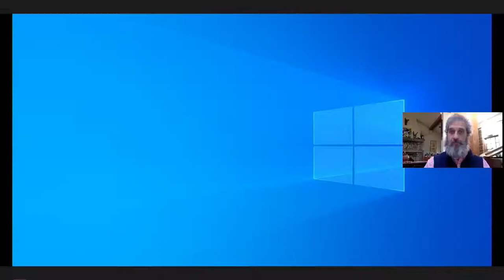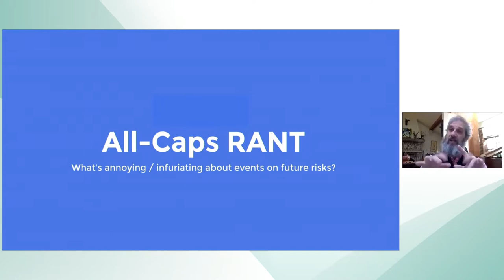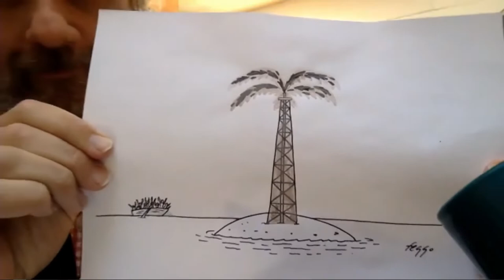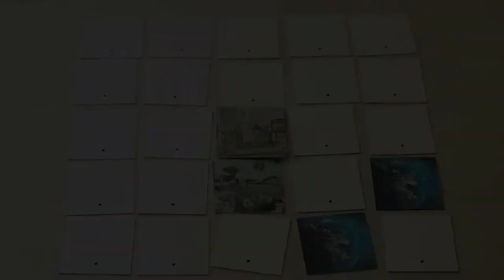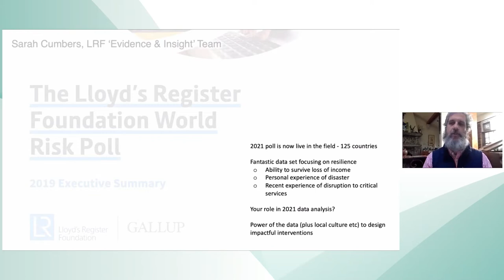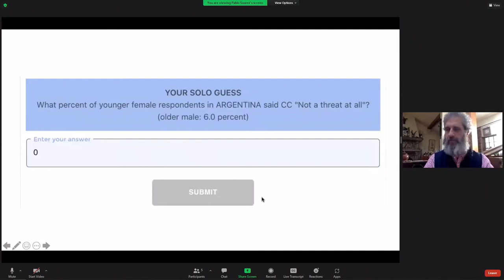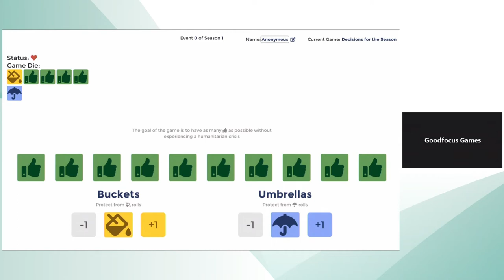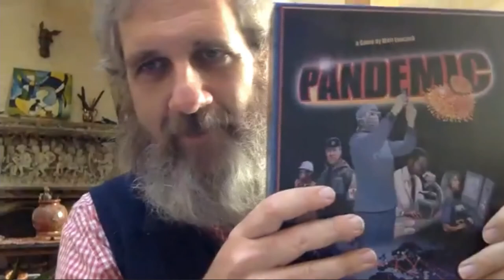Experiencing the complexity of future risks through serious fun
In theory, we act based on what we know. But there is abundant evidence that information about likely future conditions doesn’t necessarily trigger the decisions needed to save lives. From tomorrow’s hurricane to long-term sea level rise, we must ensure that the warnings from science become resilience for all. In this intensely interactive out-of-the-box session, participants will engage in safe, innovative approaches to experience the complex relationships between knowledge and action. Playfully harnessing the power of data from the IPCC and the World Risk Poll, there will be decisions with consequences. It will be actionable, serious fun.

Convened by the Resilience Hub in conjunction with the Development & Climate Days.

Hosted by:
Red Cross, Red Crescent Climate Centre, Artist for Impact at the Lloyd’s Register Foundation, Global Resilience Partnership

Speaker:
Pablo Suarez, Innovation Lead (RCCC) , and Artist for Impact (LRF), Red Cross Red Crescent Clmate Centre, and Lloyd's Register Foundation